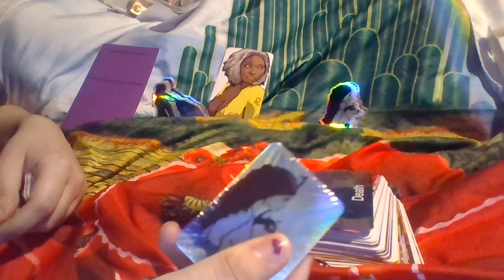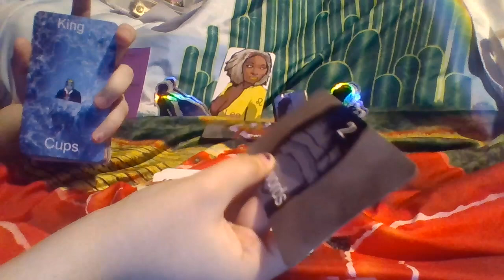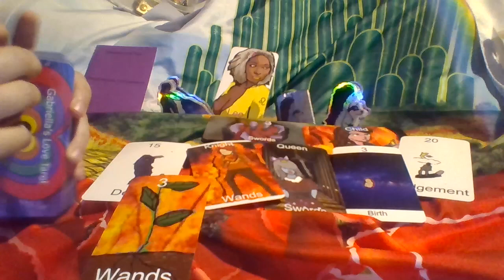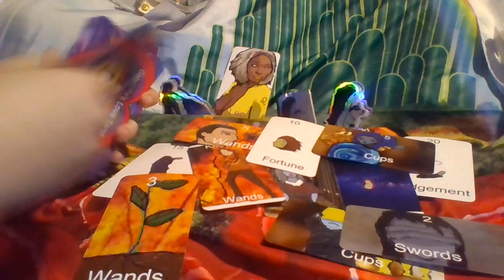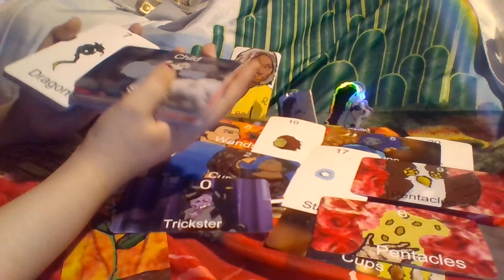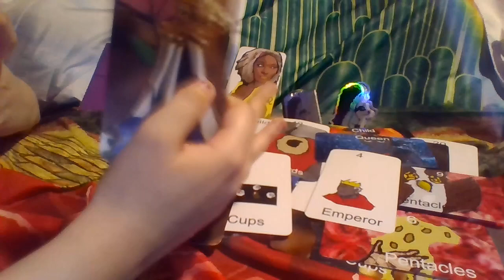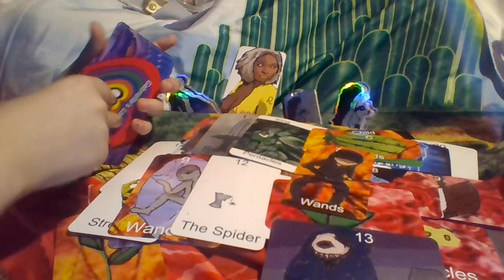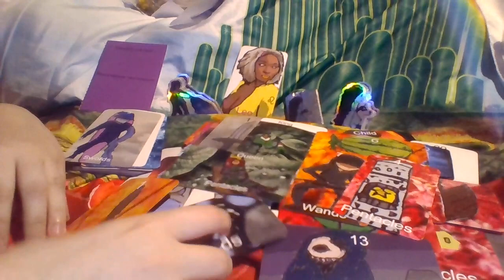Leo THEY'RE FACING JUDGEMENT NOW! WON'T BE ABLE TO SHAKE OFF THEIR OWN KARMA! Tarot March 2022